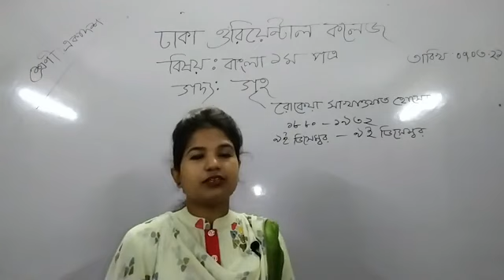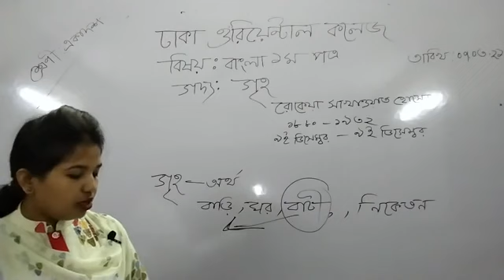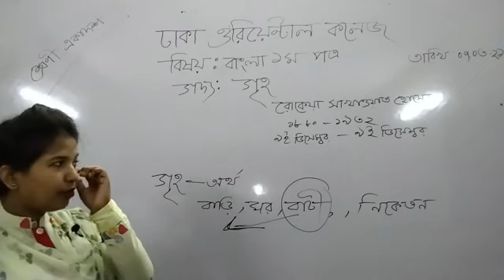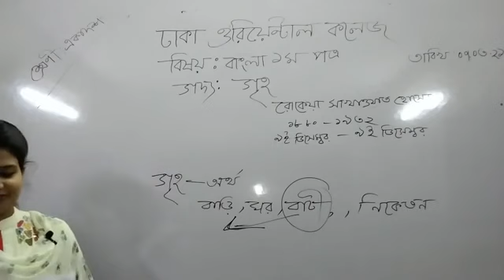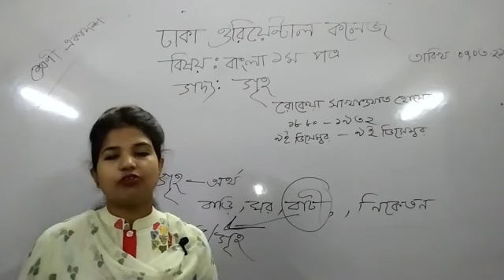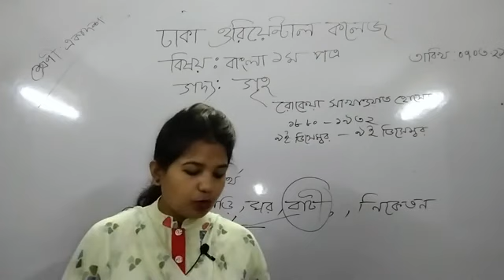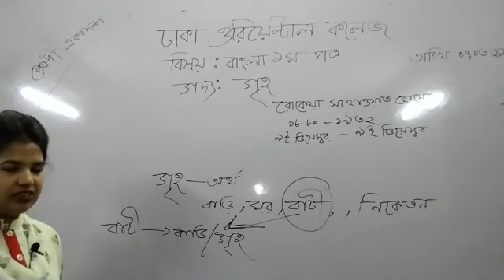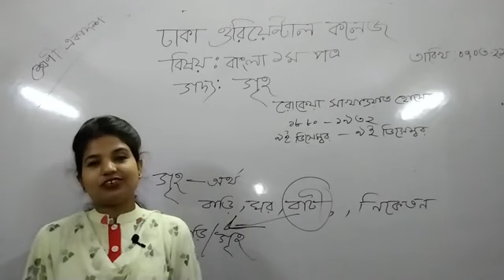😝👍👍👍গদ্য গৃহ । বাংলা প্রথম পত্র। Dhaka oriental college.🙏🙏🙏🙏